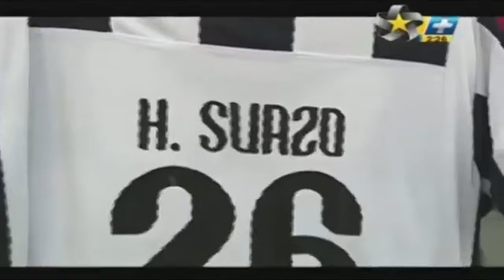El Color y Resumen Monterrey 1 America 2 Jornada 9 Clausura 2014 Futbol Al dia 1 Marzo 2014